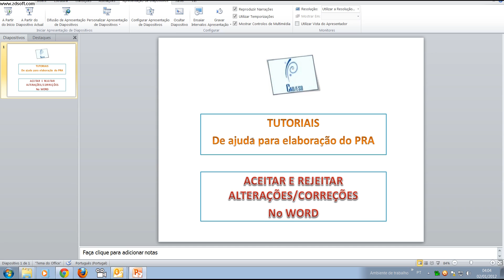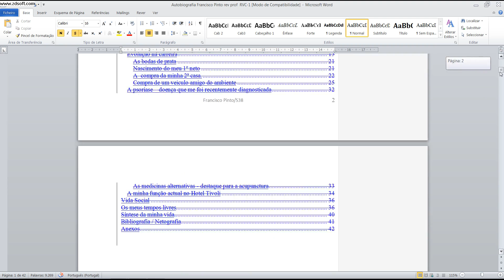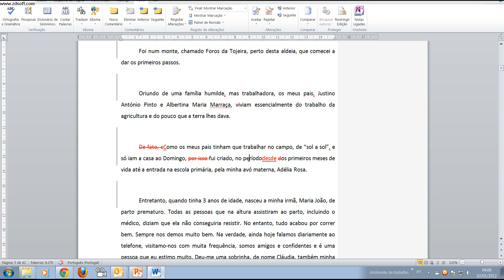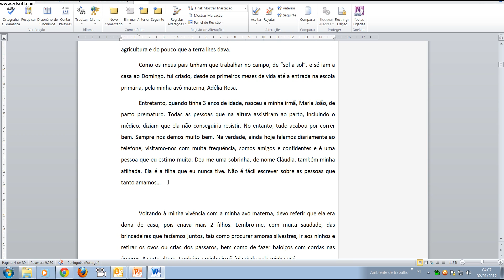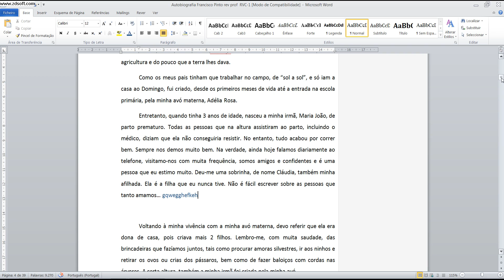CNO ESO - tutorial aceitar/rejeitar alterações no texto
Tutorial sobre Aceitar ou Rejeitar alterações/correções no texto feito em Word 2010.